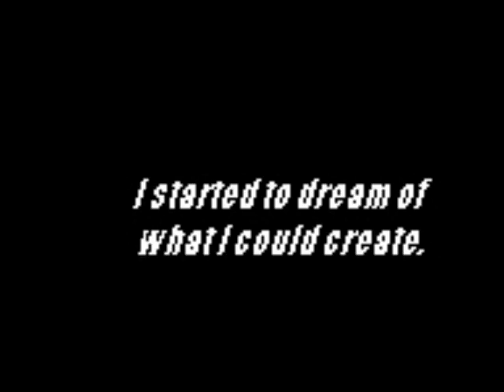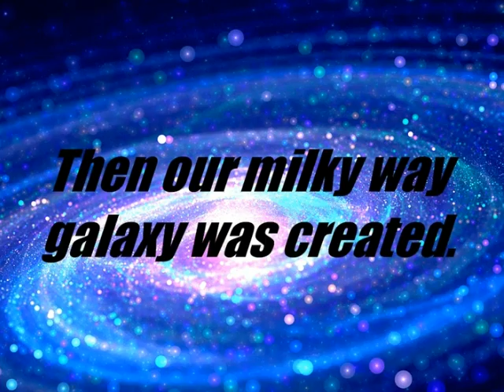Photo Story Amelia 2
“ Space and the Universe multi-media Slide shows.”  Year 3 has been studying and exploring all the mysteries of the Universe from the time of the Big Bang. They have chosen all their own slides, written their own scripts, created slide effects and then added music to their presentations. We hope that you enjoy them!